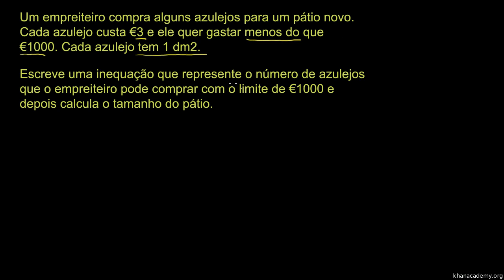Inequações - Khan Academy em português (9º ano)